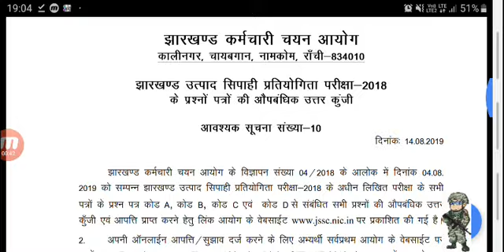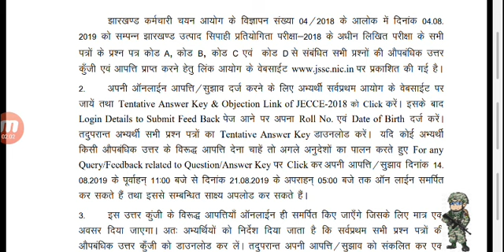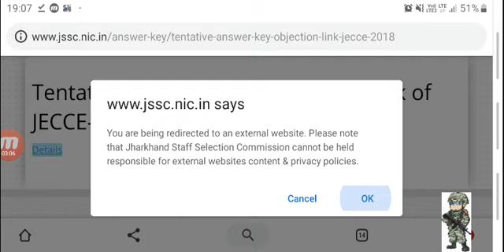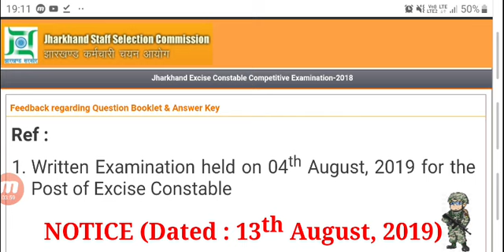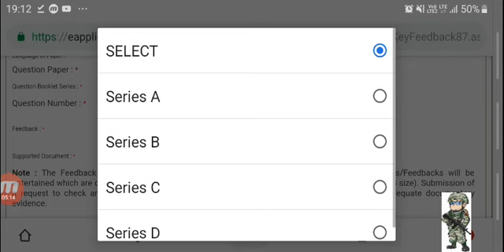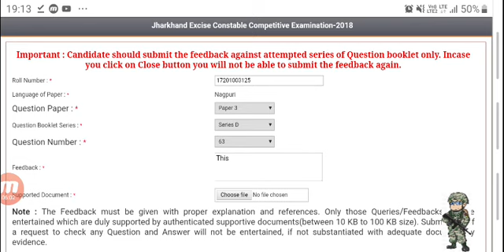JSSC Excise Constable Answer-key Download 2019 !! Objection कैसे करना है ??????